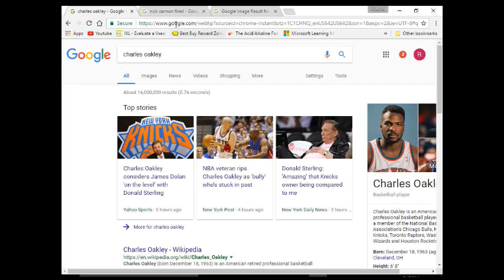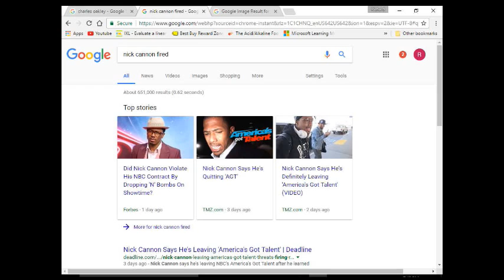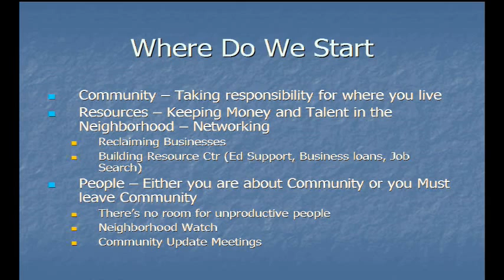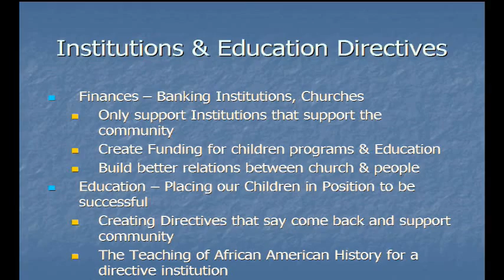Kings Without Crowns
You got to take a good look at who you are, to determine Who They Are